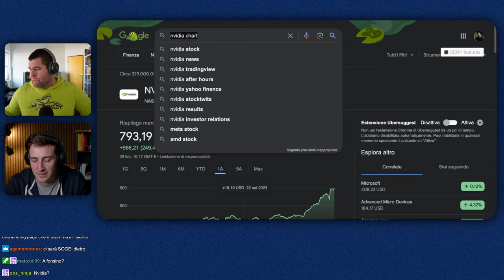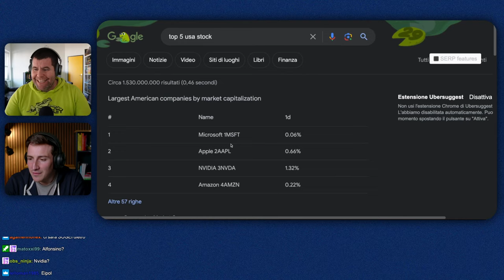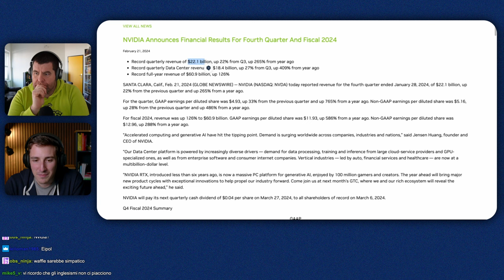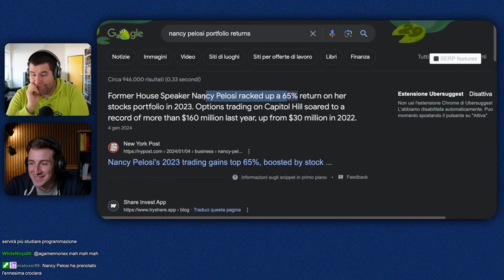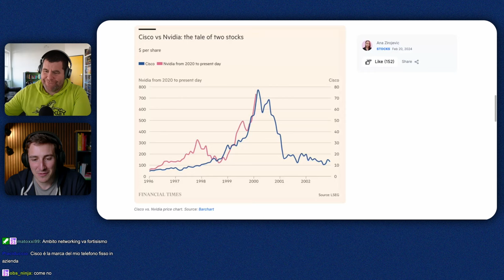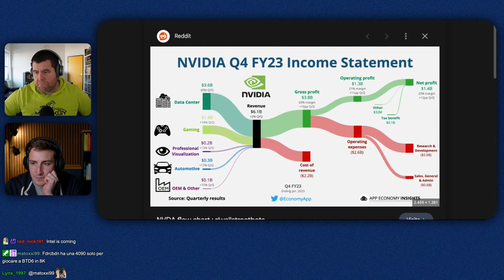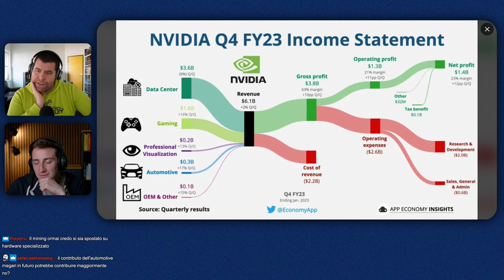Il Dominio di Nvidia Finirà? Con@mr_rip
Cosa ci aspettiamo dal futuro di Nvidia? Altre aziende riusciranno a colmare il gap nello sviluppo di GPU o a trovare strumenti migliori per il training dell'AI?

Ne abbiamo parlato in questo spezzone del Tablerone